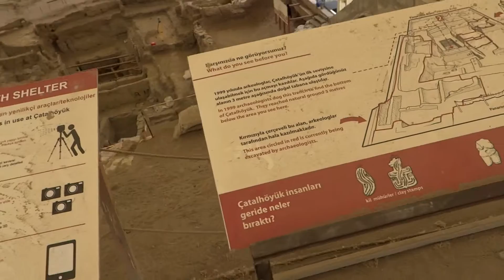Konya-Çatalhöyük (Güney Korugan Üstten Çekim)-Mayıs 2016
Konya-Çatalhöyük-9000 Yıllık Büyük Hazine (Güney Korugan Üstten Çekim)-Mayıs 2016